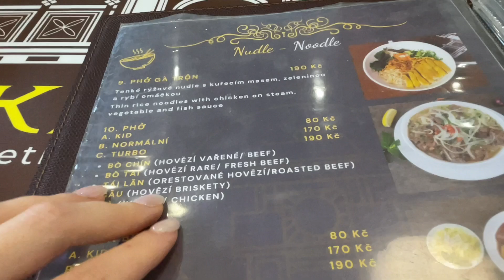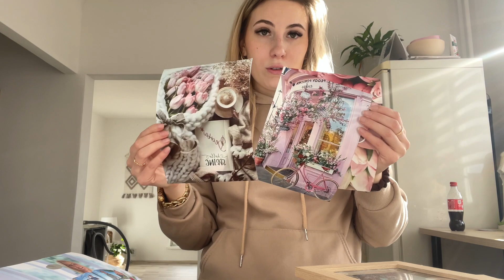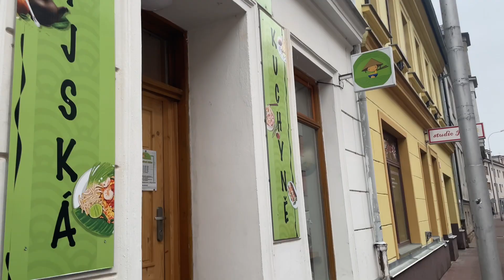VLOG #8| Co je v našem životě nového ? | Únorové dny ♥️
Ahoj 🤰🏼
Konečně jsem se mohla vrátit k točení, protože mi začalo být lépe.
Moc jsem se těšila.
Doufám že si tento únorový vlog užije stejně jako já, protože v něm je opravdu všechno co mám ráda.

Teď už si jen užijte vlog✋♥️